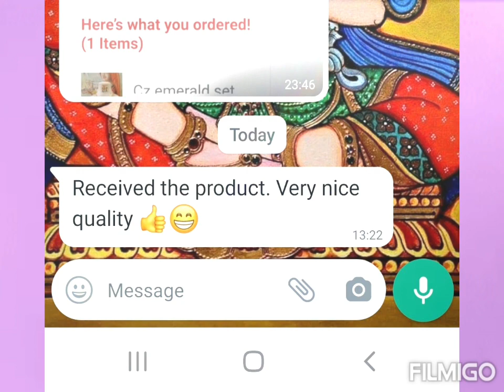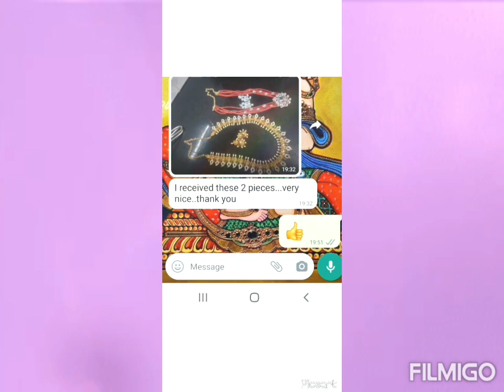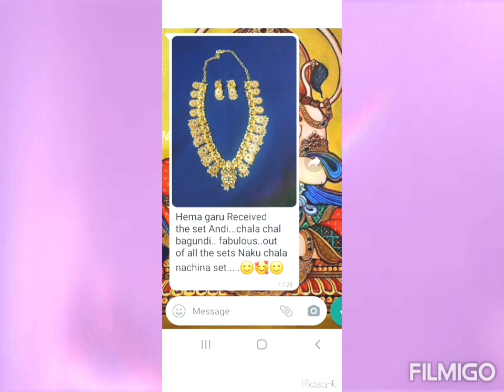Thank you all for the support, love and encouragement🙏🙏